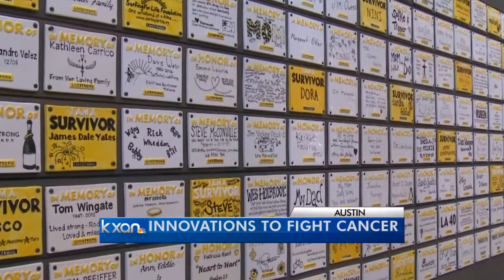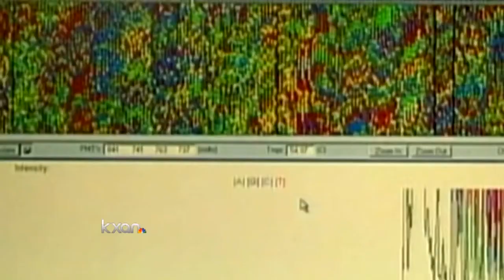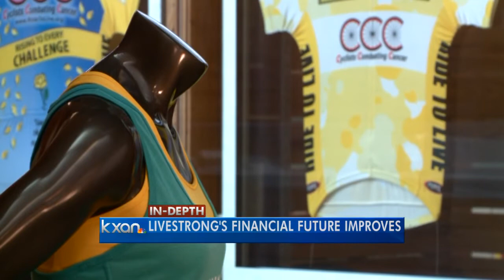Austin company uses 3D printing to help breast cancer survivors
Local company, TeVido Biodevices combines the concept of 3D-printing and tissue engineering, to revolutionize the reconstruction process for breast cancer survivors.